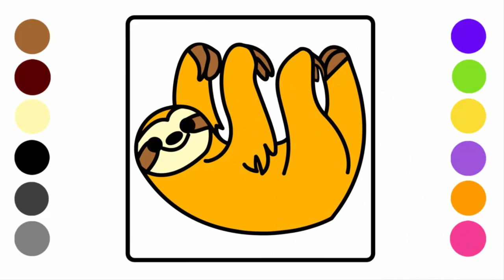How to Draw and Color a Sloth for Kids | Zoo Animals Coloring Book and Page Art for Kids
More from Kreative Kidz:
📕 All of our Kidz Coloring Books
📘 All of our Kidz Books and Journals
📗 Checkout out our Partner Brand - Kreative Journalz
🎧 Try Audible & Get 30 Days of Free Audiobooks

About Kreative Kidz:
Our YouTube channel is full of fun entertaining kid friendly content.

We help toddlers and young children learn letters, numbers, animals, shapes, colors and more...

Kreative Kidz has all the materials necessary to facilitate your child's creative process – from composition notebooks and journals to coloring, drawing and sketch books – all geared towards helping kids discover the worlds that exist in their minds and the joy that comes from creating something they can be proud of to show off to family and friends.

Explore Kreative Kidz’s array of items and help your kids unleash the potential they hold within.